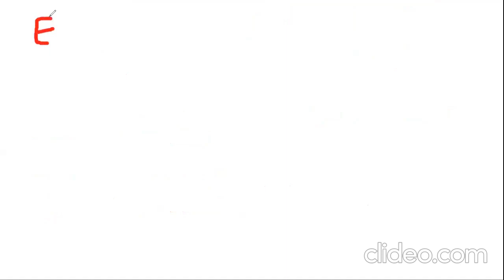Enthalpy | Class 11 | Thermochemistry | thermodynamics